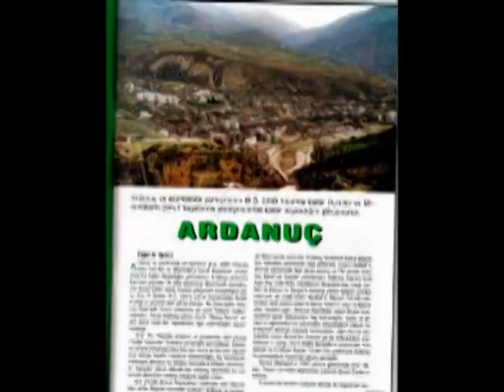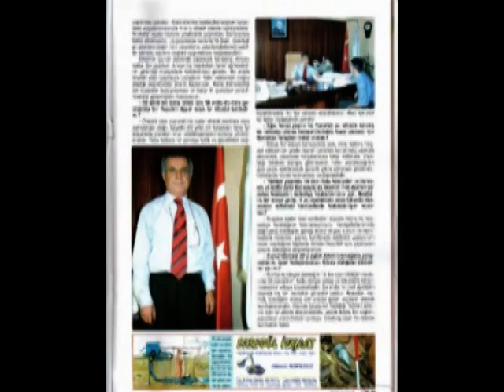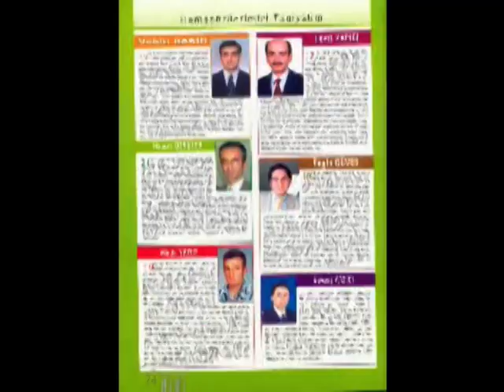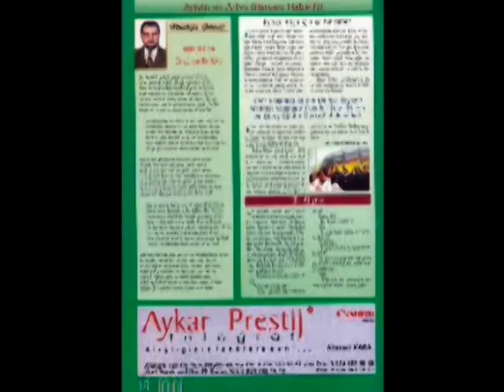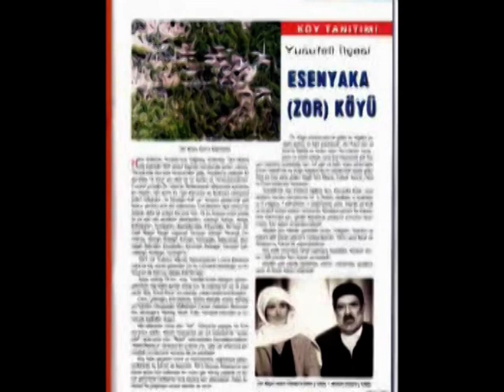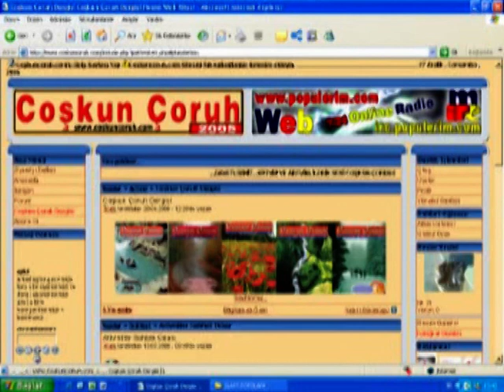Coşkun Çoruh Dergisi | Artvin ve Artvin dışında yaşayan Artvinlileri buluşturan yayın organı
Artvin ve Artvin dışında yaşayan Artvinlileri buluşturan yayın organı...